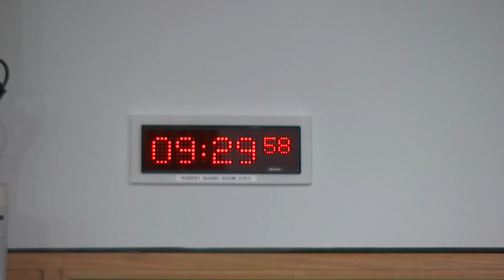Finance and Public Administration Committee - 1 March 2022